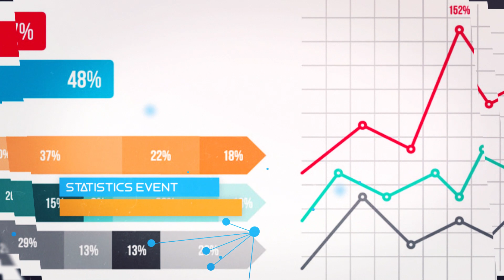SYNCHRONIZE 2018 : OFFICIAL PROMO : KRISTU JAYANTI COLLEGE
Opportunities don't happen. You create them.
SYNCHRONIZE, An Intracollegiate IT fest conducted by the Department Of Computer Science (UG) of Kristu Jayanti College Autonomous is an example of transforming ideas through technology.